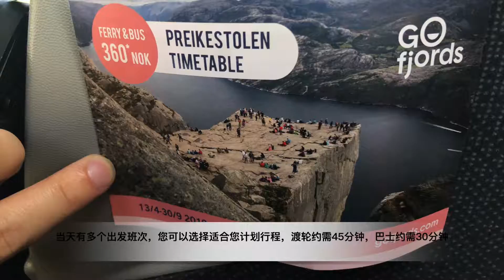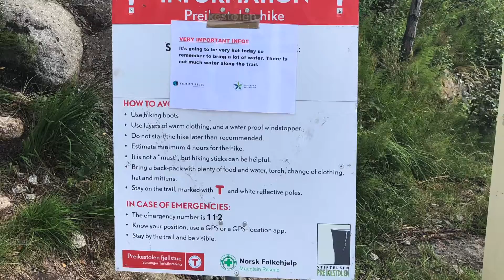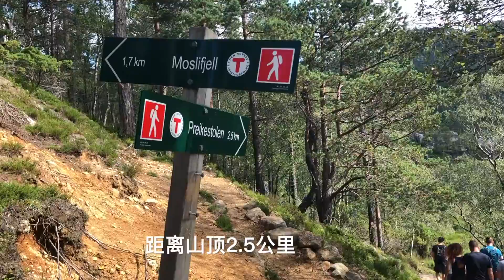【1000Norway】挪威夏日系列-布道石，604米俯瞰吕瑟峡湾/Pulpit Rock, Stavanger, Norway-Episode007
攀登挪威布道石，604米俯瞰吕瑟峡湾，3小时内上下山